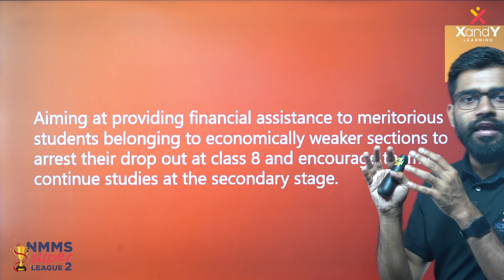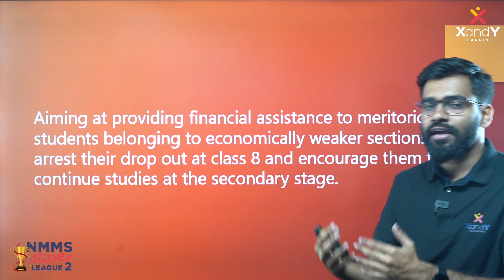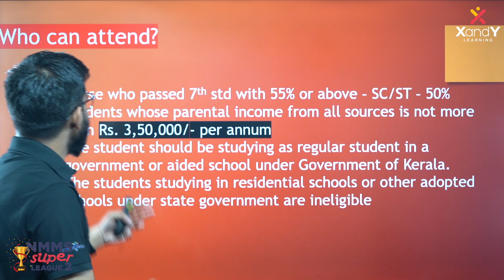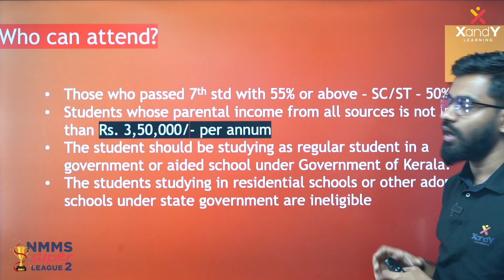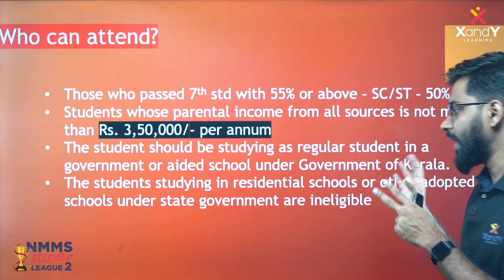NMMS Exam ആർക്കൊക്കെ എഴുതാം?! | Eligibility for Application